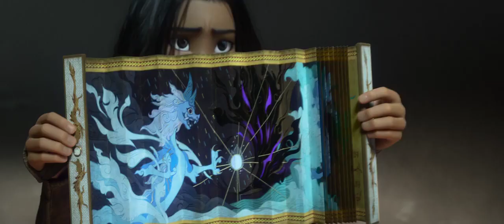Dutsen Sihiri trailer